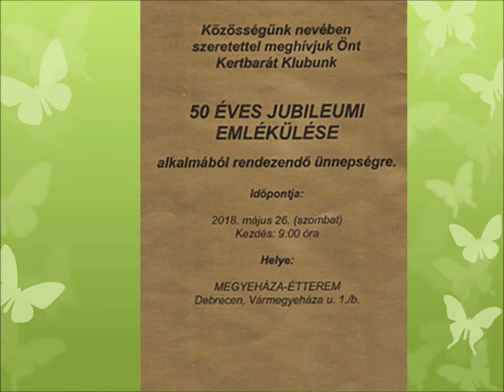Debrecenben voltunk 2018.05.26